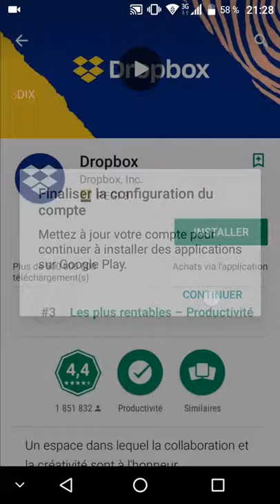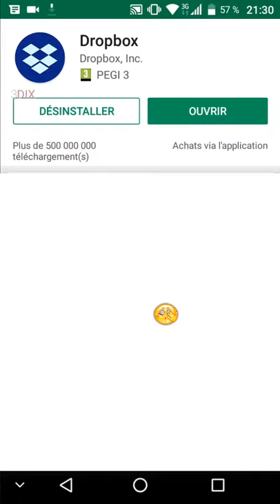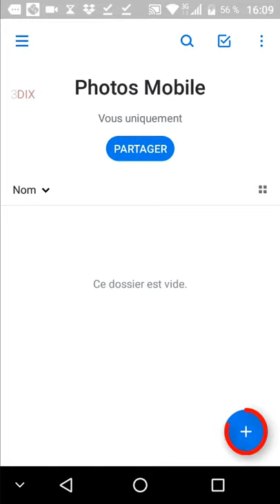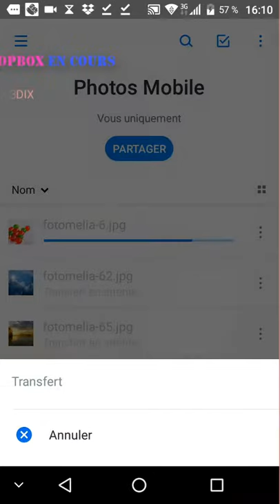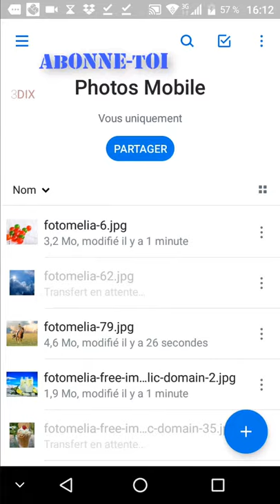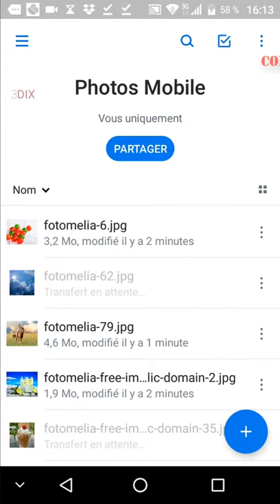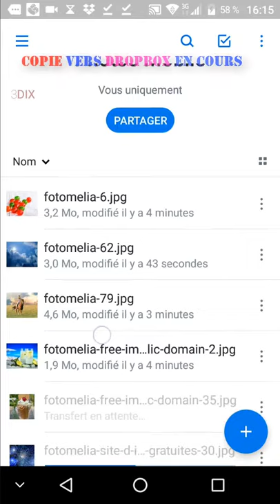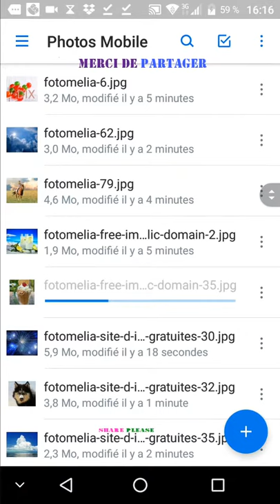STOCKAGE EN LIGNE : comment créer un ESPACE de STOCKAGE avec DROPBOX pour ANDROID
Ce tuto montre comment créer en ligne un espace de stockage et accéder aux données
en ligne virtuellement depuis le Cloud de Dropbox gratuitement. L'accès à l'espace de stockage en ligne de Dropbox pour Android permet de stocker en ligne des photos, vidéos, musiques et autres données accessible en ligne.